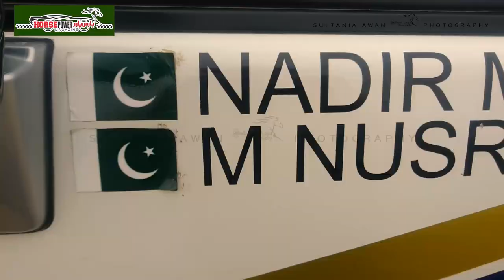Mir Nadir Magsi Thal Off-road Rally 2019 Race Day film | FJ Cruiser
Music info: Strong Epic Cinematic Soundtrack by RomanSenykMusic